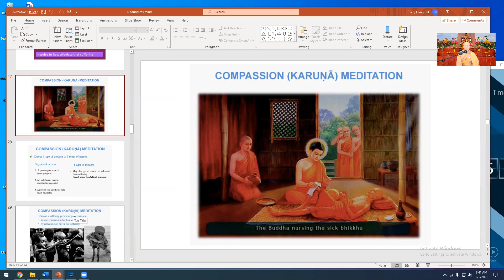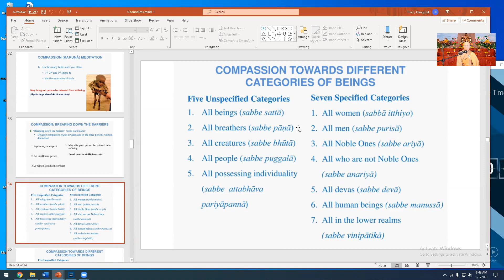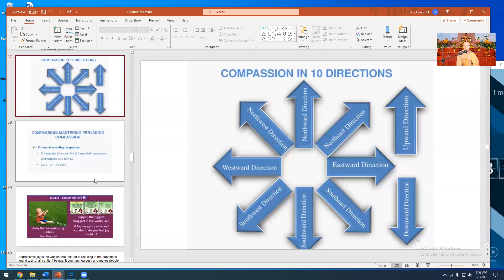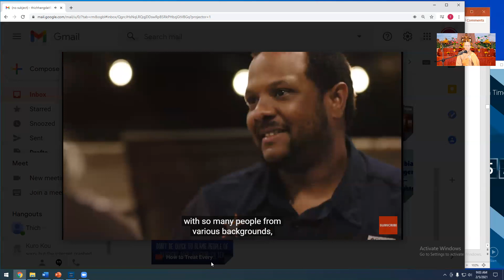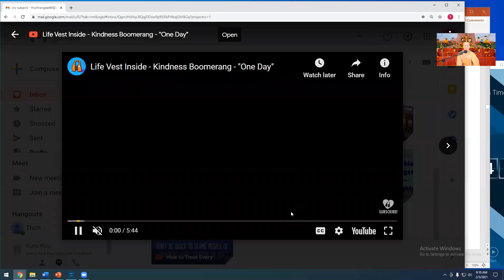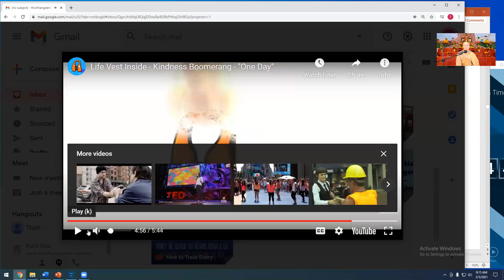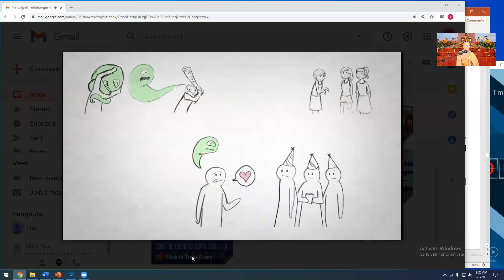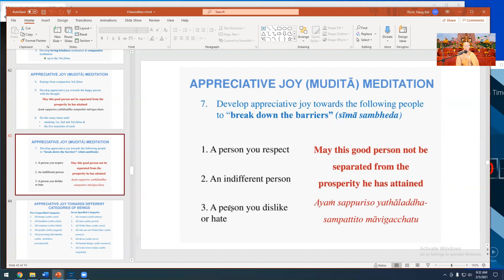Buddhist Lesson 65